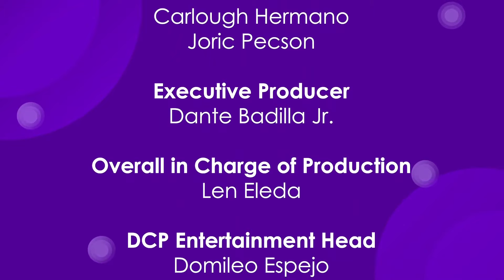Desiree Del Valle and Aya Fernandez for Ang Sa Iyo Ay Akin | Kapamilya Chat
Desiree Del Valle and Aya Fernandez talk about Ang Sa Iyo Ay Akin on Kapamilya Chat!